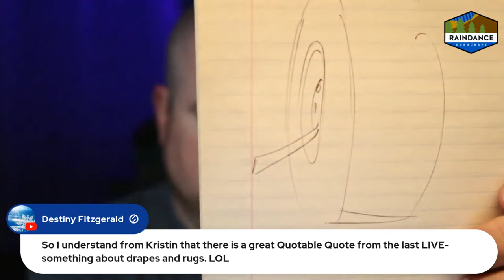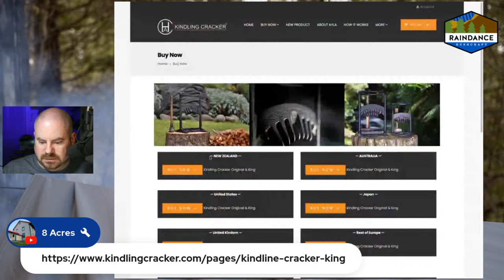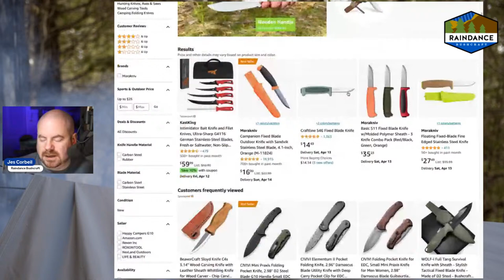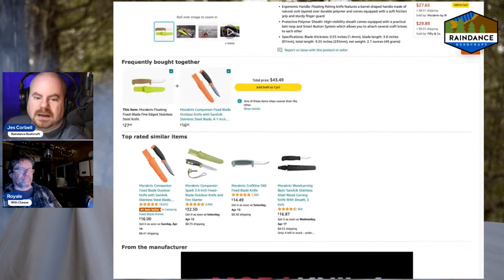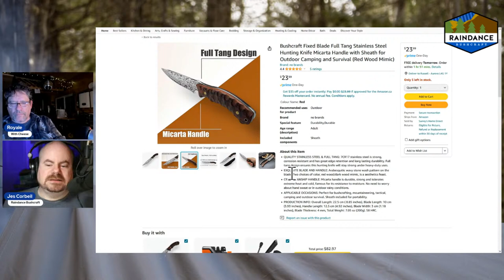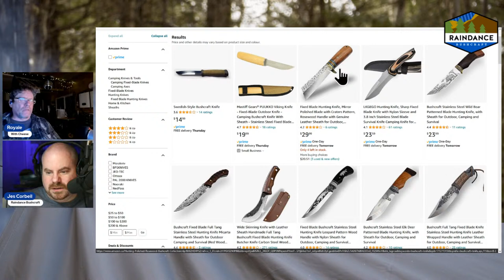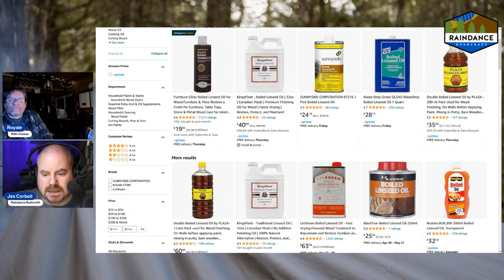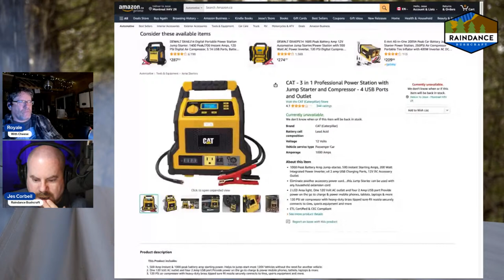9 April B, B, and B Livestream: Outdoors needs vs wants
Jesse Clayton Corbeil
MONTRÉAL CP BELMORE
CÔTE-SAINT-LUC QC H4V 0A4
CANADA

Best viewed in 4k | This video does not contain sponsored content.

My Facebookz!

My Instagramz!